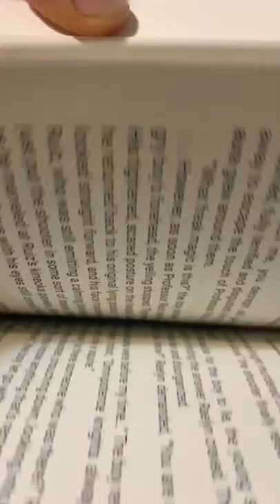Cheddar Asparagus Quiche from PRAX Book 1 Matthew Francis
This recipe is from Ch. 6 of PRAX and the Hazarardous Countdown

Want to join our PRAX "Read with Me" Series? Send Matthew a message on Social Media to get involved!

Cheddar Asparagus Quiche Recipe:

Ingredients
1 package pie dough or homemade dough
1 pound fresh asparagus, trimmed and cut into 1/2 inch pieces, steamed
10 slices bacon, baked
1 leek, sliced, sauteed.
5 large eggs
1 tablespoon dijon mustard
1 ½ cups half-and-half cream
¼ teaspoon ground nutmeg
salt and pepper to taste
2 cups shredded White Cheddar cheese
1 egg for egg wash

Place pie dough into a round baking dish, prick with a fork on the bottom, and bake in the oven until cooked but not brown, 10 minutes.
Place the bacon on a parchment-lined sheet pan and bake until crispy, 20 minutes. Drain, crumble and set aside.
To a skillet on medium heat, add olive oil, sliced leeks, salt, and pepper, cook until leeks are soft and golden brown. Set aside.
Place asparagus in a steamer over 1 inch of boiling water, and cover. Cook until tender but still firm, about 2 to 6 minutes. Drain and cool. Separate the tips from the stems.
Brush pie shells with beaten egg. Sprinkle crumbled bacon and chopped asparagus (except for the tips) into pie shells.
In a bowl, beat together eggs, cream, mustard, nutmeg, salt, and pepper. Sprinkle Swiss cheese over bacon and asparagus. Pour egg mixture on top of the cheese. Top with extra pieces of asparagus, bacon, and leek if needed.
Bake uncovered in a preheated oven until firm, about 35 to 40 minutes. Let cool to room temperature before serving.

Book Description:

In 2019, Philo Nockby suddenly finds out his dead parents were time-traveling agents and is whisked away to the year 3451, a beautiful future where some humans have triple helix DNA. Philo and his new friends, Raelyn, Alani, and Xendo, must investigate human history and the ancient martial art of kineoka at the same academy that destroyed his family to save the world's future from the devastating secrets his parents fought to reveal.

PRAX and the Hazardous Countdown is the first novel in an upcoming six-part series taking place in the fictional PRAX Future. This action-packed YA science-fantasy story explores themes of growing up LGBTQ+, coming of age, chosen family, friendships, futurism, young romance, discrimination, and the implications of history and politics in everyday life.

Time is a fickle and dangerous Thing...